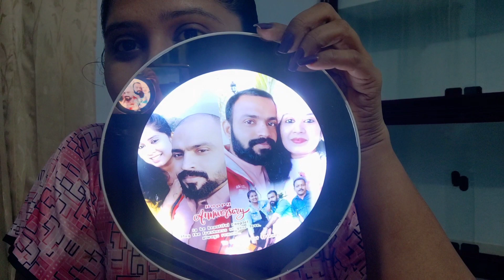anniversary surprise vlog🥰